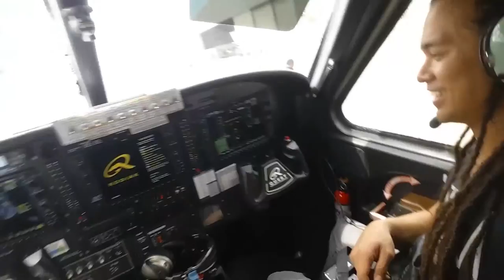Musicianary Journeys: Small Planes and Dirt Runways in PNG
Small planes and dirt runways. With the help of Mission Aviation Fellowship, we flew into the remote village of Ukarumpa, Papua New Guinea where we will be partnering with SIL (Summer Institute of Linguistics). SIL is an organization that locates unreached people groups that don't have a translation of the Bible. SIL missionaries then live in these remote villages for months at a time to learn brand new languages to translate the Bible for them. These guys are truly taking the gospel to the ends of the earth.